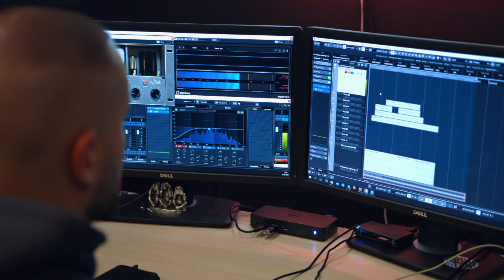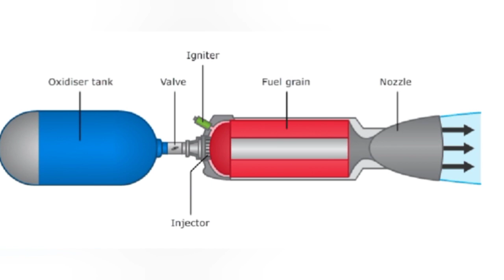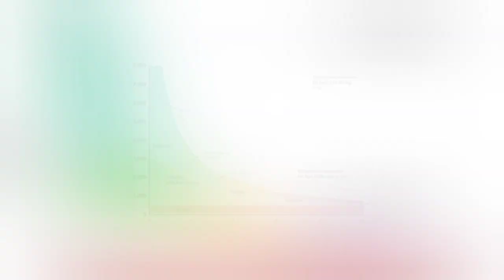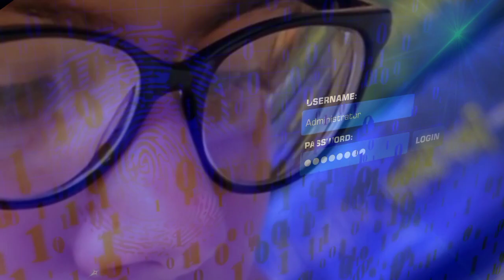! क्या अब 45 दिनों मे होगी मंगल की यात्रा ? NASA first time revealed the nuclear rocket tecnology।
The planetary science 🙏

This video I'm talking about the nuclear rocket engine tecnology and first time revealed the NASA superfast nuclear rocket.

This content use the some websites and Google images

"The planetary science youtube channel"

this video content use the some websites and Google images